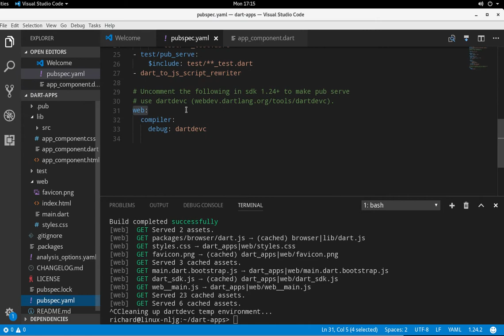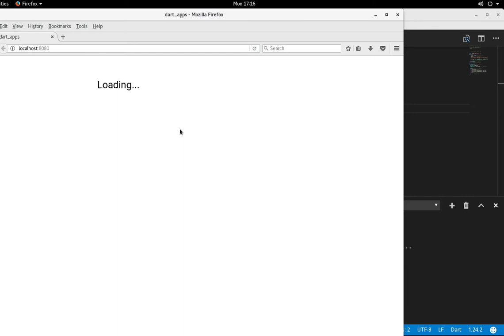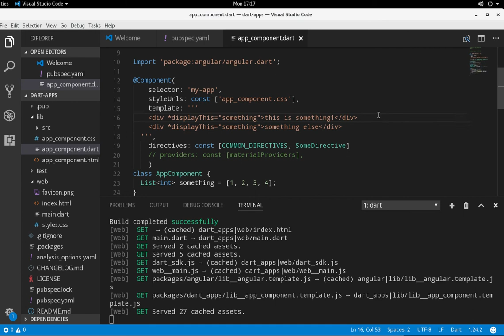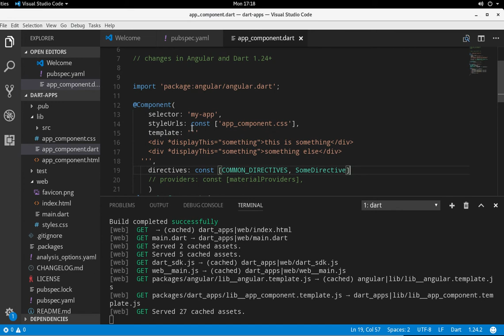Angular Dart from the Beginning: Changes to Angular and Dart 1.24+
Here is just an update.  Angular2 is now called Angular.  Please remember to update the pubspec.yaml as well as all your imports.

Starting Dart 1.24 and above, we are encouraged to start using normal web browsers.  I will be using Firefox, but any browser should work.  Dartium is deprecated, and will stop working as of Dart 2.0.